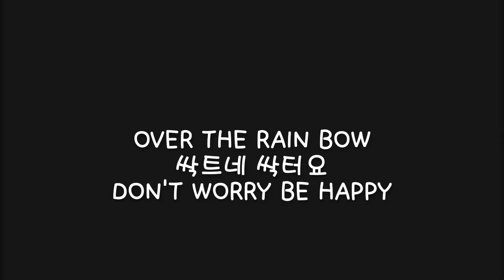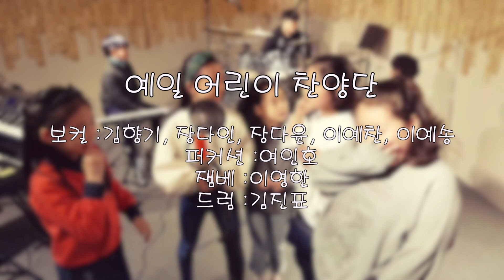예일교회 아동부 찬양단- 싹트네 싹터요